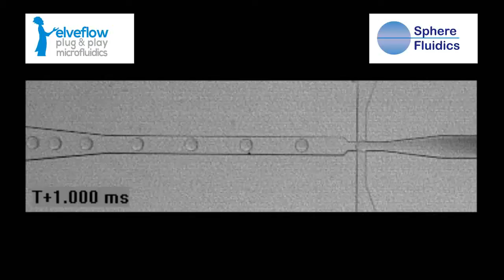High-Speed Droplet Content Change using an Elveflow OB1 Pressure Controller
Experiment made by Sphere Fluidics - Cambridge).